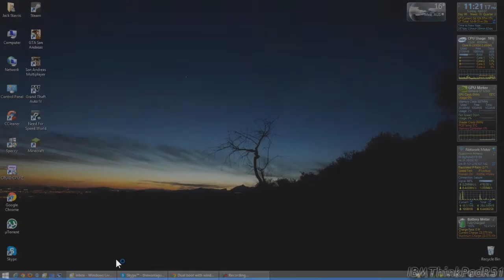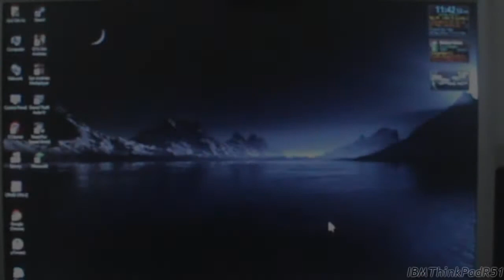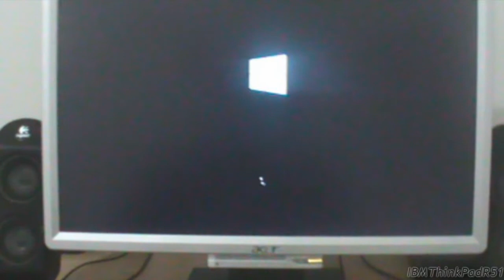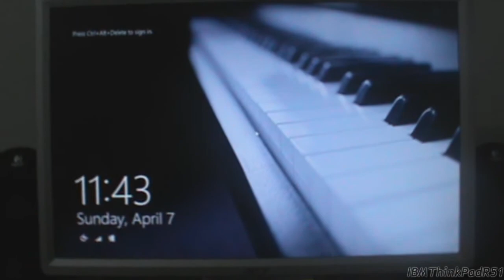Tutorial: Enable the Windows Vista/7 Boot Loader in Windows 8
This is my first tutorial that I've done since 2011, so please tell me how I did. I put a little more effort into the video than I usually would.

But anyways, this is a tutorial on how to change the boot loader in Windows 8 to the older style one used in previous versions of Windows. The older one is easier to use in my opinion, and lets you choose what to boot first, rather than booting Windows 8 first and then rebooting if you want to choose a different OS, like the new one does. Here's how to do it.

1. Go to the Start screen and type 'cmd' (without the quotes)
2. Right click the Command Prompt and click "Run as Administrator"
3. In the Administrator Command Prompt, enter the following commend: 'bcdedit /set {default} bootmenupolicy legacy' (without the quotes)
4. Press Enter. It should say that it's completed successfully.

Now restart the machine, you should now see the older style boot loader instead of the horrible Windows 8 style one.